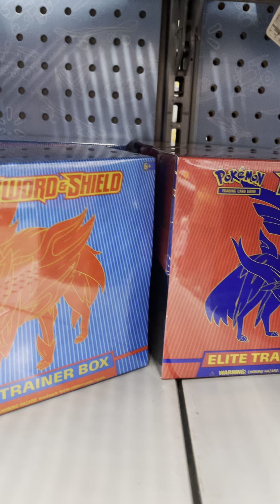Walmart is the best place to find card!